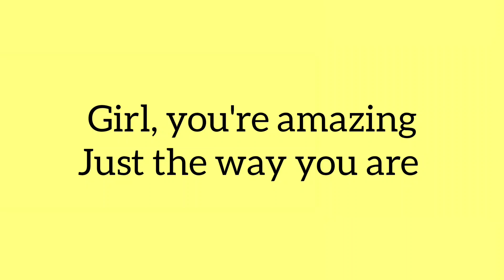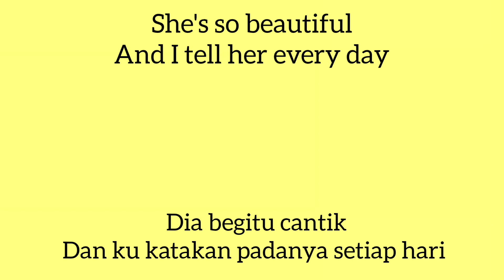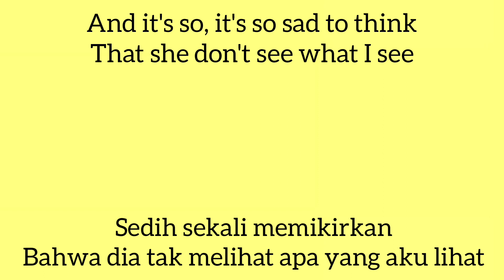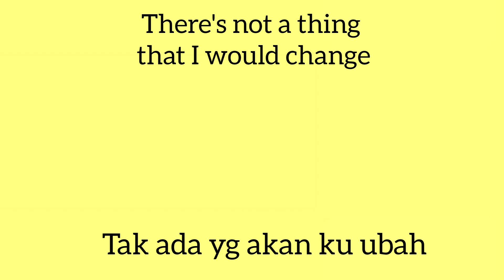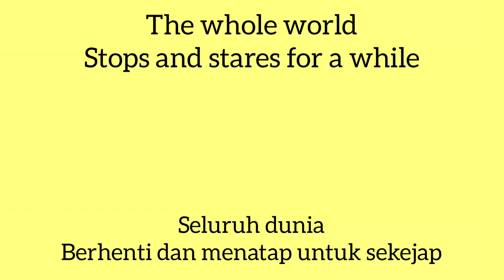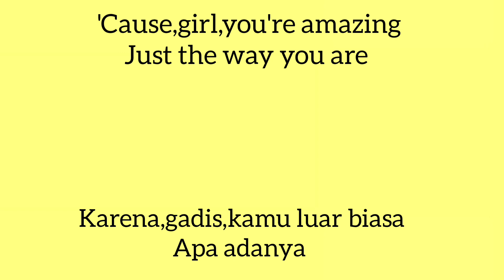Belajar Bahasa Inggris Lewat Lagu || Just The Way You Are || Bruno Mars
Cr by @brunomars

katakunci:
Bruno mars
just the way you are
lagu bahasa inggris yang mudah dihafal
lagu bahasa inggris
lagu Inggris
lagu bahasa inggris terpopuler
belajar bahasa inggris pemula
cara belajar bahasa inggris
belajar bahasa inggris dari lagu
bahasa inggris
belajar bahasa inggris lewat lagu
lagu belajar bahasa inggris
lagu barat
lagu Inggris yang mudah dihafal dan dinyanyikan
belajar lagu bahasa inggris
lirik lagu bahasa inggris
karaoke bahasa inggris
lagu inggris lirik
lagu inggris terbaru 2022
lagu bhs inggris terpopuler
belajar menyanyi bahasa inggris